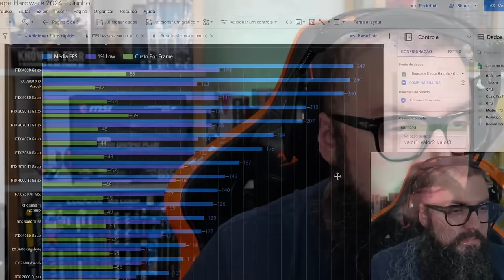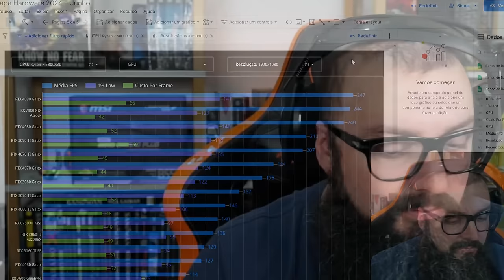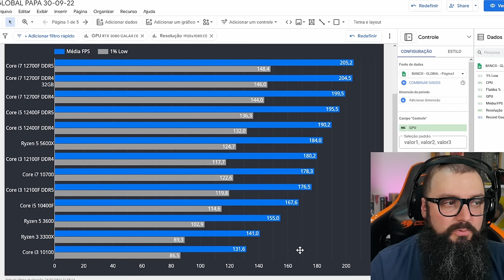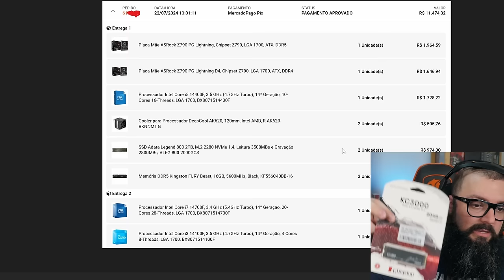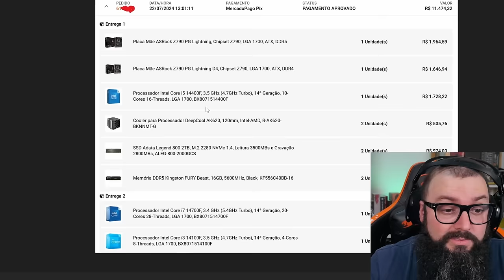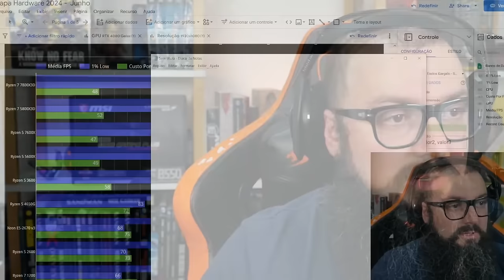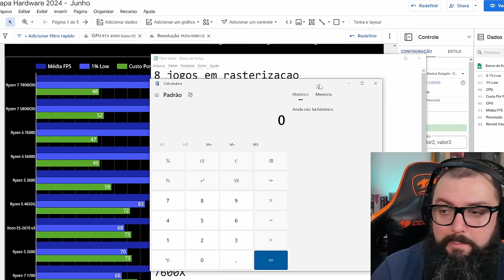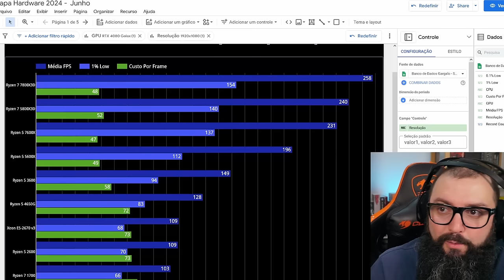Hoje Sou Fanboy Da AMD, Intel ou Nvidia ?